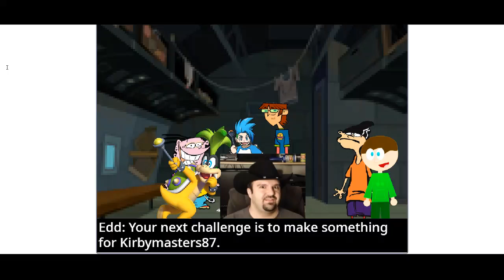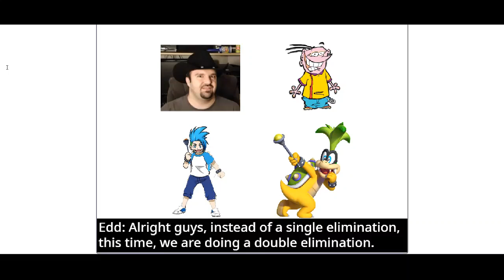Character Elimination: No Effort Edition World Tour Episode 37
87 is my favorite number so yeah.